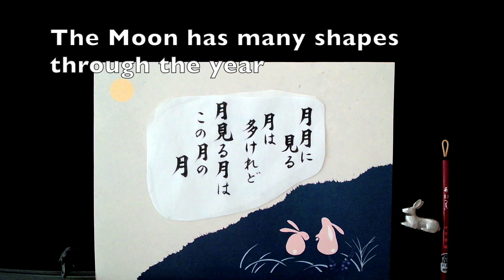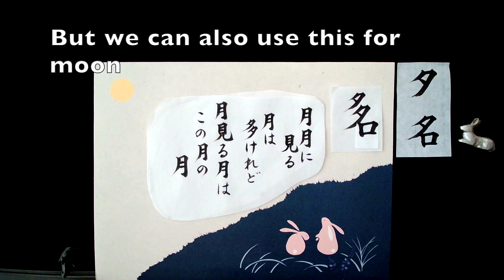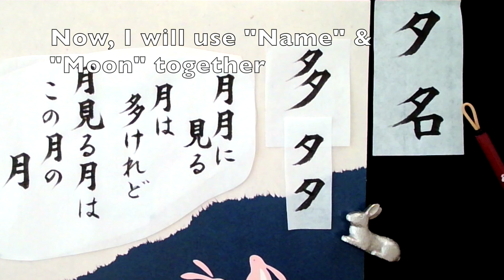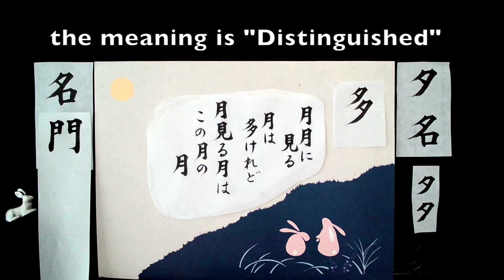Kanji Kaisho Name+Moon=Beautiful Moon 名月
Let's Learn Japanese Calligraphy
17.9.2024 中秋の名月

Photo by Mrs Kotoji Yamamoto